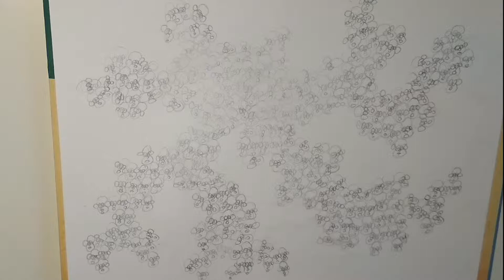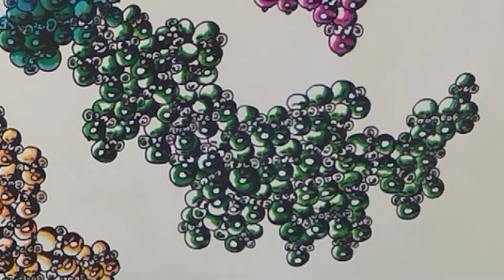Bébert Color (doodle)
Doodle réalisé au posca noir et feutre de couleur.sur canson 24/32